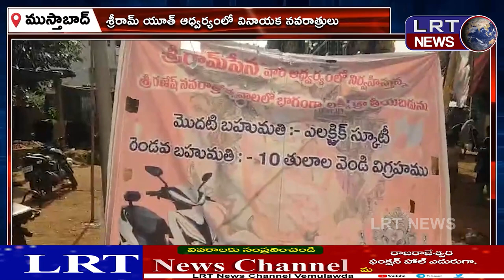శ్రీరామ్ యూత్ ఆధ్వర్యంలో గణేశునికి ప్రత్యేక పూజలు ||| LRTNEWS